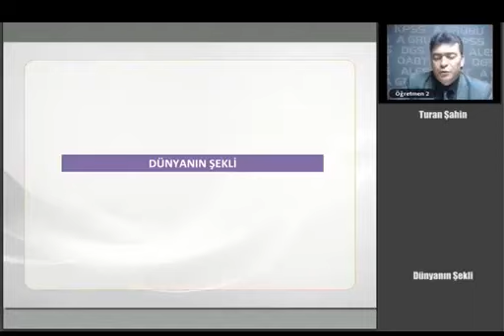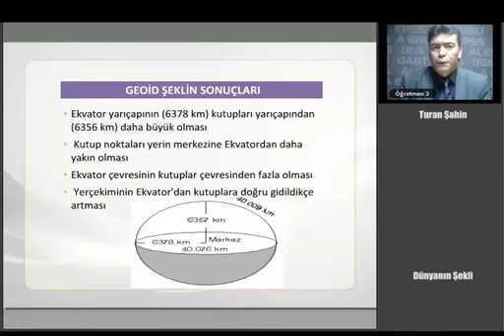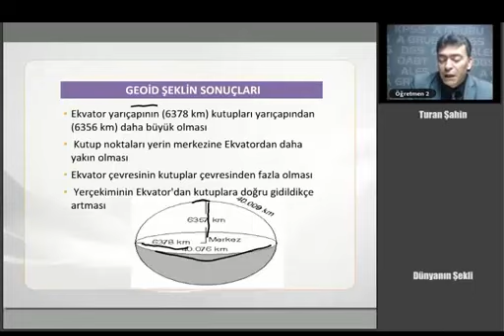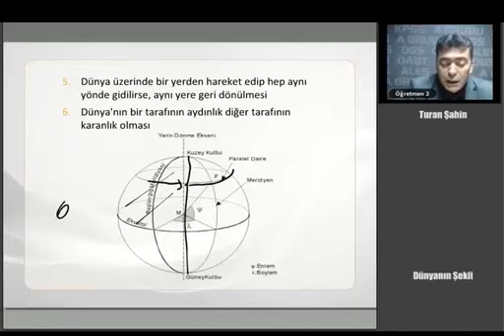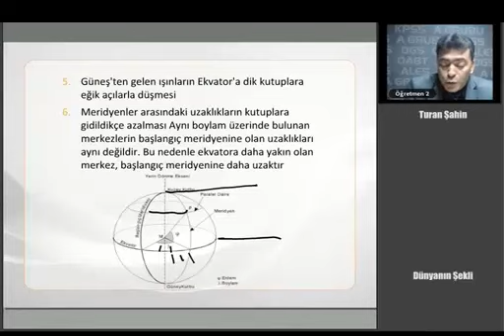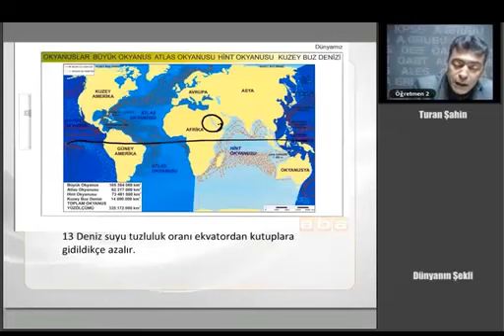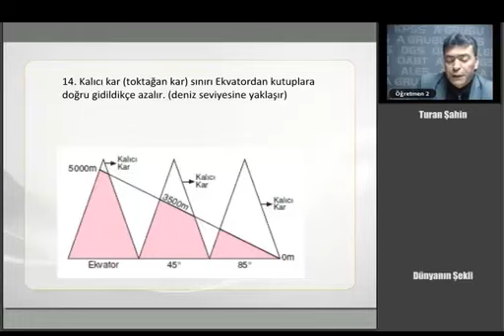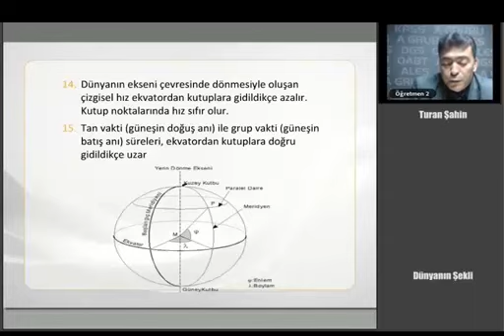02 KPSS ÖABT COĞRAFYA Dünyanın Şekli